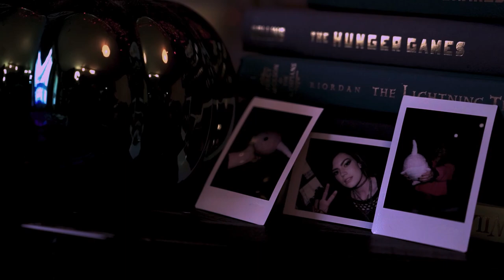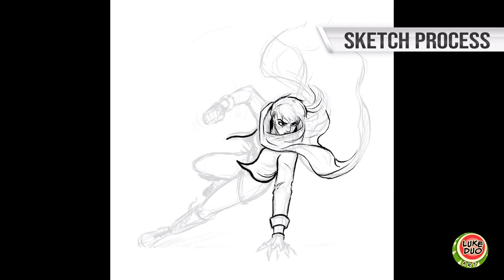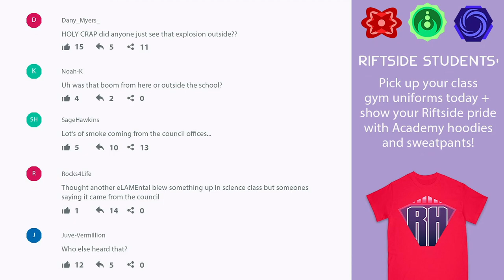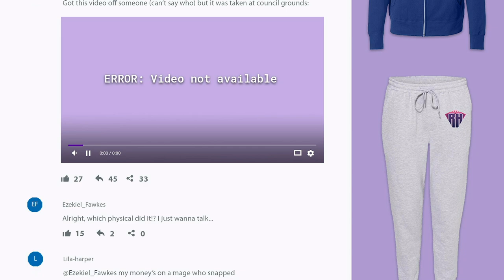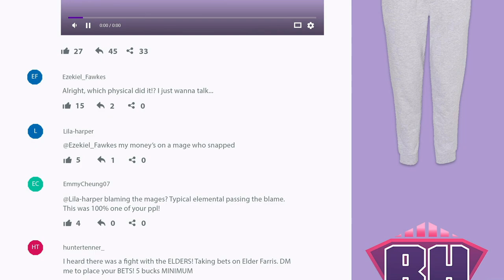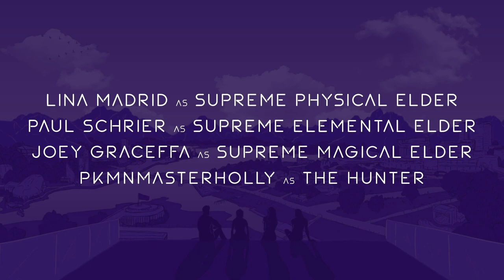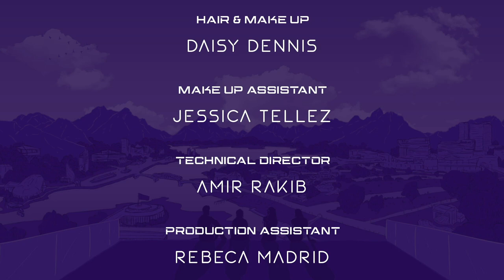A Traitor from Within | The Unleashed Ep 3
VOD from the Ep 3 stream. Make sure to catch The Unleashed LIVE every Wednesday at 6:30pm PST
Our heroes face a darker threat, from within their very own home... This is a Tabletop RPG with cinematic segments, art, music and more!

Supreme Elemental Elder: Paul Schrier
Supreme Physical Elder: Lina Madrid

Crew:
Executive Producers -
Meghan Camarena
Melissa Flores
Lina Madrid
Shelby Grace
Producers -
Meghan Camarena
Melissa Flores
Lina Madrid
Alyssa Maciejkow
Series Created By Meghan Camarena & Melissa Flores
Wardrobe - David Camarena
Developed By:
Melissa Flores
Aabria Iyengar
Lina Madrid
Meghan Camarena
Shelby Grace
Mika Midgett
Directed By: Lina Madrid
Video Segments Written By:
Melissa Flores
Additional Segments Written By:
Lina Madrid
Mika Midgett
Shelby Grace
Melissa Flores
Director of Photography - Enoch Shih
Sound Operator - Manny Shih
Sound Design - Jessica Boddy
Colorist - Kevin Faust
Production Assistant - Rebeca Madrid
Set Stills Sandra Winn
On Set Medic Sandra Winn
Editors:
Johnathan Davis
Julie Le
Lina Madrid
Hair & Make Up: Daisy Dennis
Make Up Asst - Jessica Tellez
Technical Director - Amir Rakib
Character Artist - Zachary Sterling
Stream Graphics - Andrew Shoemaker
Stream Artists - Luke Duo & Jenna Gray
Background Artist - Apiwatchara Wittayaworakarn
Unleashed Theme Song Written by: Matthew Grant
Gallery Shoot Photographer: Christopher Sean
Twitch Emotes - Gabriella Padilla
Twitch Extension - Sean Loveall
RPG Playbook Masks: A New Generation by Magpie Games
Show Opening Editor/Animator - Steven Zurita

PREVIOUS VIDEO:
NEW GAMING VIDEO: